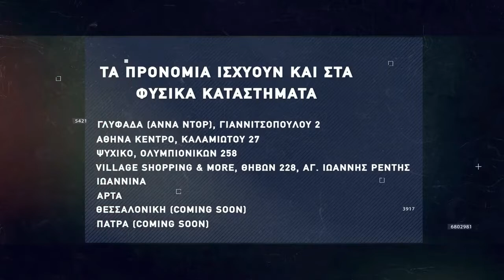Basketaki Summer League - Intercity Vs Μίνωες (30/05/2022)